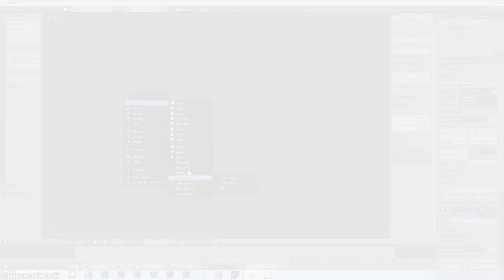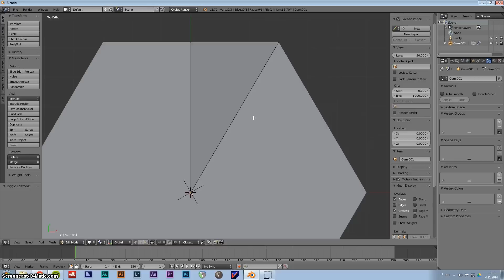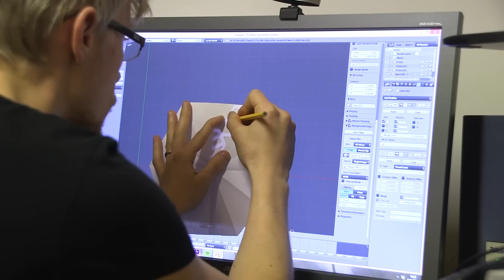Making Paper Snowflakes!